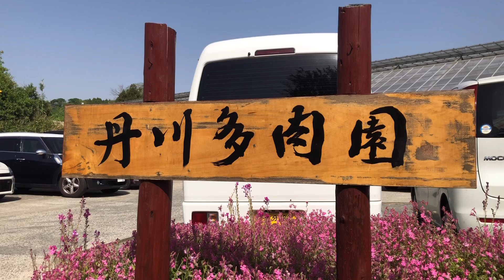【ガーデニング】【多肉植物】【お買い得】多肉パラダイスで在庫一掃セール✨値下げハンター出動‼️そこでまさかの女王様に出会いました✨✨美しすぎる姿ご覧あれ〜✨✨【値下げハンター】【丹川多肉園】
たびたびお伺いさせてもらっている、多肉パラダイスの丹川多肉園さん。お目当てのセール品をがんばってゲットし、レジに行くと…。
思ってもいなかった出会いがありました✨✨
丹川多肉園さん、ありがとうなのです😆